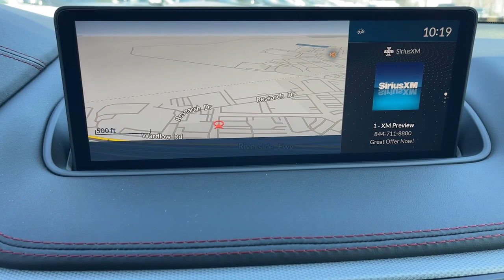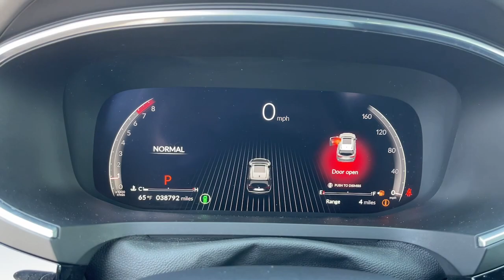2022 Acura MDX Corona, Riverside, Temecula, Loma Linda, Orange County G2859A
Liquid Carbon Metallic Used 2022 Acura MDX A-Spec available in 2530 Wardlow Road, Corona, California at Cardinale Way Genesis. Servicing the Corona, Riverside, Temecula, Loma, Linda, Orange County, CA area.

CARFAX One-Owner. Clean CARFAX. Liquid Carbon Metallic 2022 Acura MDX A-Spec SH-AWD 10-Speed Automatic 3.5L V6 SOHC i-VTEC 24V Adaptive Cruise Control Adaptive Headlights Android Auto Apple Carplay Blind-Spot Monitors Lane Keeping Assist Smartphone App Integration CAR FAX ONE OWNER CLEAN CAR FAX LEATHER NAVIGATION SUNROOF/MOONROOF BLUETOOTH BACKUP CAMERA 3RD ROW SEATING MDX A-Spec SH-AWD AWD Ebony Leather.brbrbrExperience the Cardinale Way difference. At Genesis of Corona we develop outstanding relationships where everybody wins. Proudly serving Inland Empire Corona Riverside Ontario San Bernardino Orange County Yorba Linda Chino Hills 92882. Price does not include sales tax license fees $85 Doc and any other government fees. Dealer installed accessories extra. All prices are plus dealer installed Protection Package for $1785.00.brbrPlus government fees and taxes any finance charges any dealer document processing charge any electronic filing charge and any emission testing charge. Vehicles may be equipped with optional dealer installed equipment. Please contact dealer for final price.
Navigation system: Acura Navigation System with 3D View|16 Speakers|AM/FM radio: SiriusXM|Audio memory|Premium audio system: Acura/ELS Studio 3D|Radio data system|Radio: ELS Studio 3D Premium Audio System|Air Conditioning|Automatic temperature control|Front dual zone A/C|HVAC memory|Rear air conditioning|Rear window defroster|Memory seat|Power driver seat|Power steering|Power windows|Remote keyless entry|Steering wheel memory|Steering wheel mounted audio controls|A/V remote: CabinControl|Adaptive suspension|Four wheel independent suspension|Speed-sensing steering|Traction control|4-Wheel Disc Brakes|ABS brakes|Anti-whiplash front head restraints|Dual front impact airbags|Dual front side impact airbags|Emergency communication system: AcuraLink|Front anti-roll bar|Knee airbag|Low tire pressure warning|Occupant sensing airbag|Overhead airbag|Rear anti-roll bar|Power moonroof|Power Liftgate|Brake assist|Electronic Stability Control|Lane departure: Lane Keeping Assist System (LKAS) active|Exterior Parking Camera Rear|Auto High-beam Headlights|Delay-off headlights|Front fog lights|Fully automatic headlights|Panic alarm|Security system|Speed control|Bumpers: body-color|Heated door mirrors|Power door mirrors|Spoiler|Turn signal indicator mirrors|Apple CarPlay/Android Auto|Auto tilt-away steering wheel|Auto-dimming Rear-View mirror|Compass|Driver door bin|Driver vanity mirror|Front reading lights|Garage door transmitter: HomeLink|Heated & Ventilated A-Spec Front Sport Seats|Illuminated entry|Leather steering wheel|Outside temperature display|Overhead console|Passenger vanity mirror|Rear reading lights|Rear seat center armrest|Sport steering wheel|Tachometer|Telescoping steering wheel|Tilt steering wheel|Trip computer|3rd row seats: split-bench|Front Bucket Seats|Front Center Armrest|Heated front seats|Perforated Milano Leather & Ultrasuede|Power passenger seat|Split folding rear seat|Ventilated front seats|Passenger door bin|Alloy wheels|Wheels: 20 x 9 Aluminum Alloy|Rain sensing wipers|Rear window wiper|Speed-Sensitive Wipers|Variably intermittent wipers|4.17 Axle Ratio|Adaptive Cruise Control|Adaptive Headlights|Android Auto|Apple Carplay|Blind-Spot Monitors|Lane Keeping Assist|Smartphone App Integration|CAR FAX ONE OWNER|CLEAN CAR FAX|LEATHER|NAVIGATION|SUNROOF/MOONROOF|BLUETOOTH|BACKUP CAMERA|3RD ROW SEATING